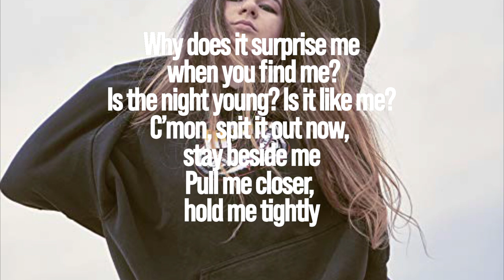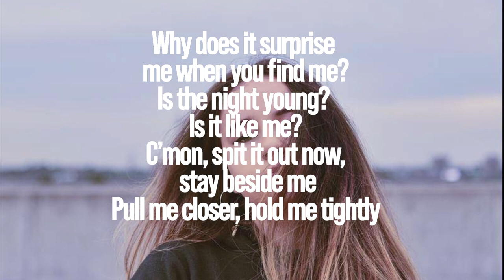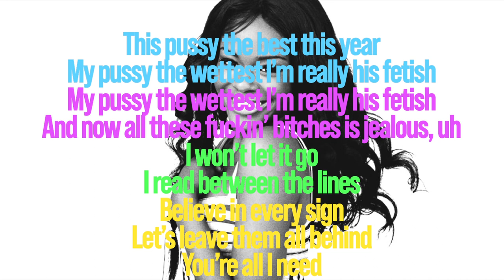Surprise me - Mallrat